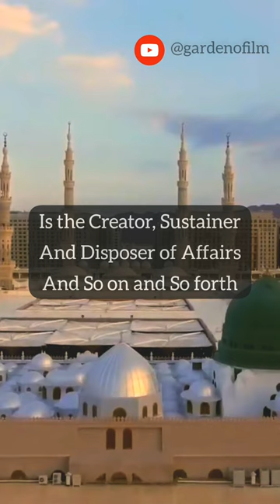What is Tawheed Ar Rububiyyah?